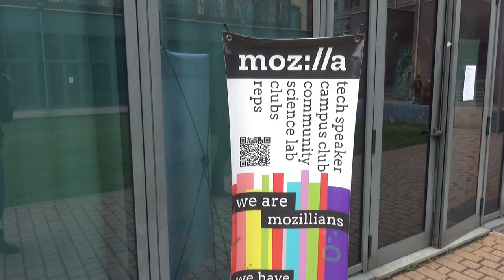Roberto Guido MERGE-it Torino 24 marzo 2018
Roberto Guido Presidente ILS